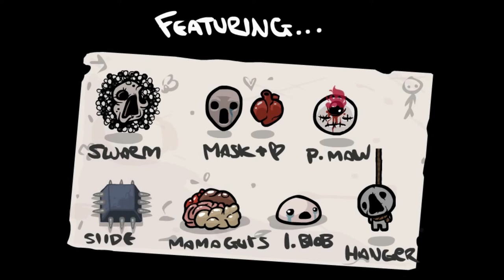The Binding Of Isaac WOTL ITA Ep 12: L'eroe di cristallo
Vediamo se questa volta Isaac riuscirà ad atterrare in piedi in questa sfida con 9 vite da un cuore l'una...